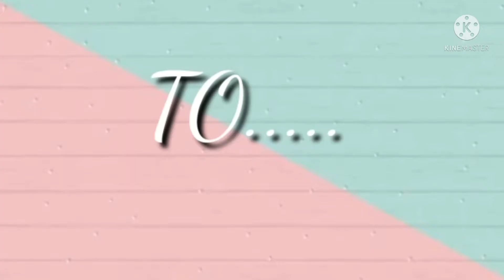ng lalakad papuntang suoq guwaqif